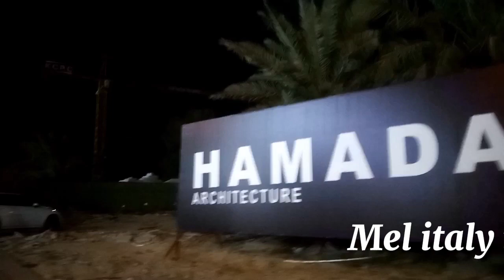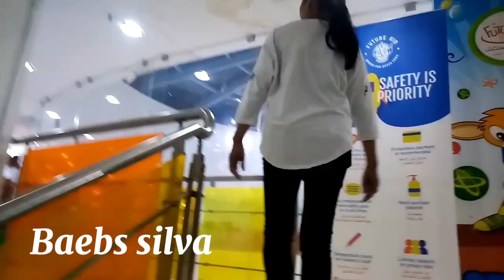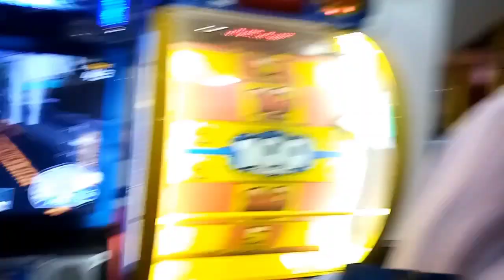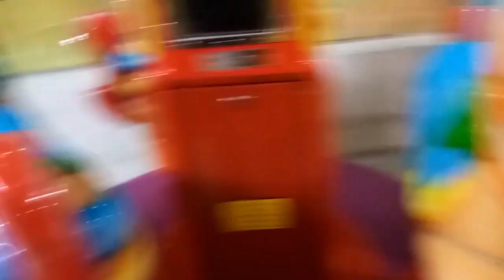mishref playground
eating chicken shawarma
kids playing
nice view & light decorations